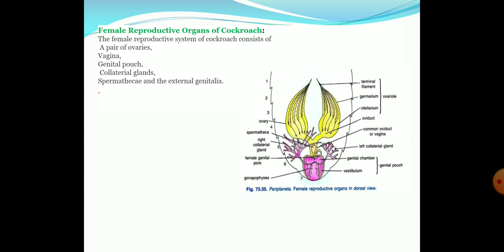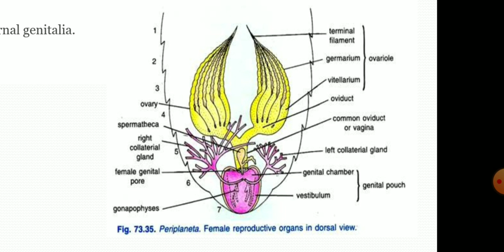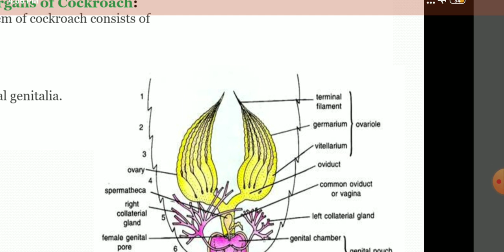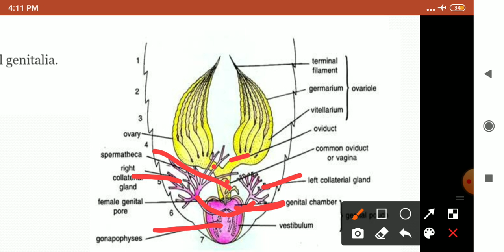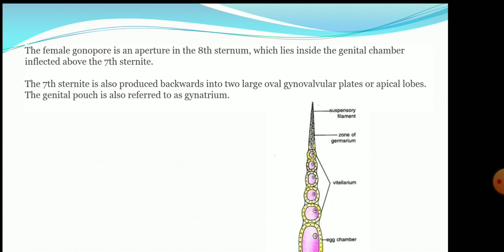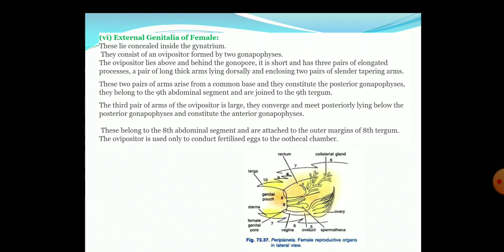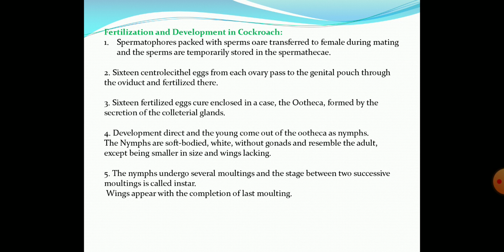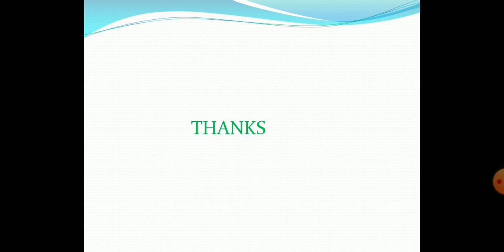Female Reproductive system of Periplanata by Dr.Subhash Pahadiya.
B.Sc.Part III,Zoology,Paper II.